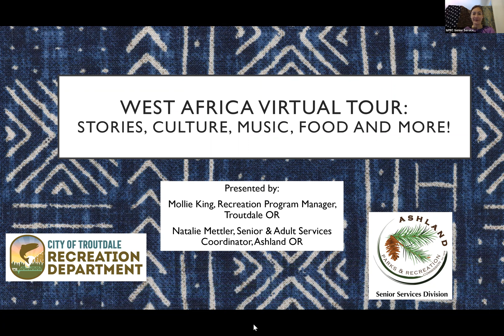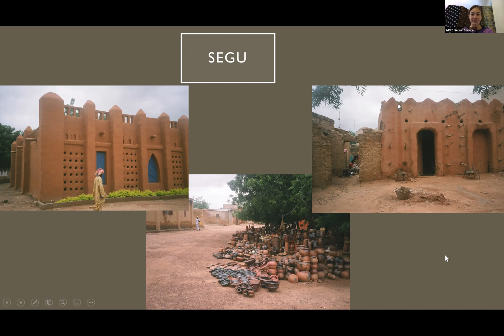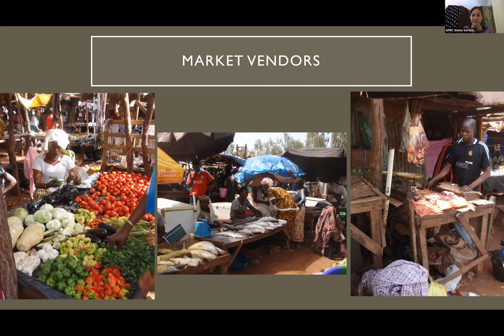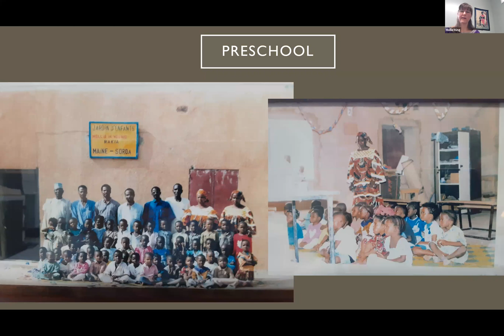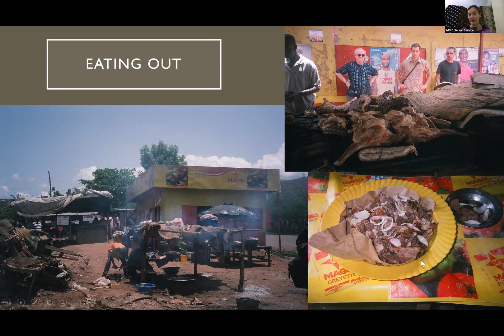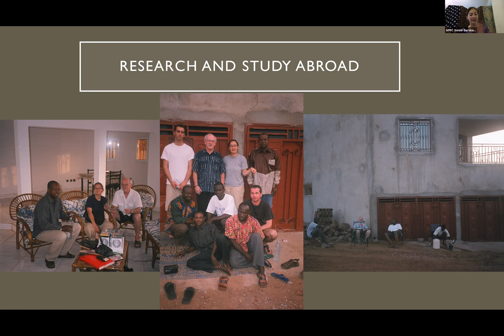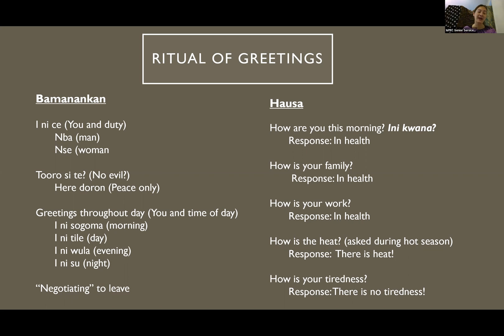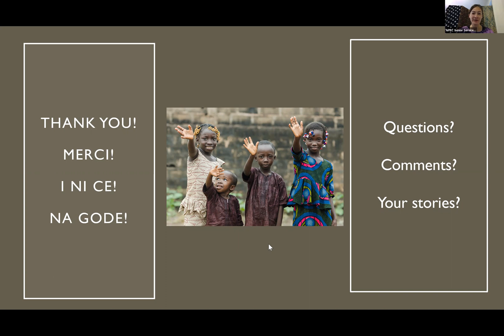West Africa Virtual Tour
Experience the stories, culture, music and food of West Africa! Troutdale Recreation Manager Mollie King and Natalie Mettler from Ashland Parks and Recreation shared their experiences living, studying and working in several West African countries in a virtual seminar on February 16, 2022. This seminar featured photos, music, recipes, language learning and more!

Learn about daily life like in West Africa over the 90 minute presentation.